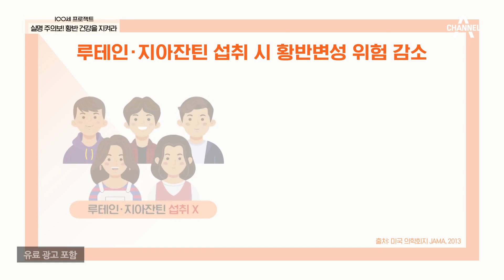2주 동안 식습관을 개선한 체험단, 눈 건강 개선 결과는? | 100세 프로젝트 31 회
체험단의
눈 건강 개선 결과